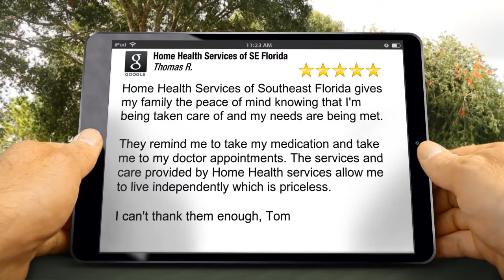Home Health Services of Southeast Florida Lake Worth Excellent 5 Star Review by Thomas Riley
New Rating

Home Health Services of Southeast Florida gives my family the peace of mind knowing that I'm being taken care of and my needs are being met.

They remind me to take my medication and take me to my doctor appointments. The services and care provided by Home Health services allow me to live independently which is priceless.

I can't thank them enough, Tom

Working with families to make the best decisions for their Home Healthcare Services goals and concerns

About Home Health Services of Southeast Florida:
Home Health Services of Southeast Florida brings together essential pieces to support the changing needs of elders and their families. Our client-centered services connect you to a community of resources, expertise and skills. The combination of the elements of our services creates quality care for a quality life. As in life, each experience and memory can stand alone, but together they form strength, warmth and continuity.

Concerns and goals we most often hear for an elder:

– Staying at home
– Remaining independent
– Living safely
– Reducing stress
– Family challenges and decisions

We are not an event but a process. We are constantly looking at what will create the highest quality of life possible for your parent or elder family member even as things change. The result is peace of mind.

Whether you’re exploring care options, considering in-home care, looking for senior housing, or searching for strategies to manage challenging behaviors of dementia, we will help you make important decisions and transitions…throughout the aging process.

We support families in the Palm Beach Area and at a distance through a broad range of services based on each client’s values and changing needs.

Our services include:
– Alzheimer’s / Dementia Care
– Family Coaching

In Home Care & Companion Care – highly trained and experienced caregivers, available up to 24 hours a day.

Home Health Services of Southeast Florida
8401 Lake Worth Rd
Lake Worth FL
33467

Our Services Include: Special Needs Respite Care, Certified Nursing Assistants, Registered Nurse, Licensed Practical Nurse, Companion Services and a Vet Assist Program. All Of Palm Beach County Including; Lake Worth, West Palm Beach, North Palm Beach, and Boca Raton, Florida

We accept long term care insurance assignment.
We accept all major credit cards for payment.

8401 Lake Worth Rd., Bld. 2, Suite 128, Lake Worth, FL 33467

Let’s Get Socially Connected, Today.

5 Star Review - Brandovative’s Reputation Marketing Services
Replication In Any Form Without Written Consent Is Prohibited